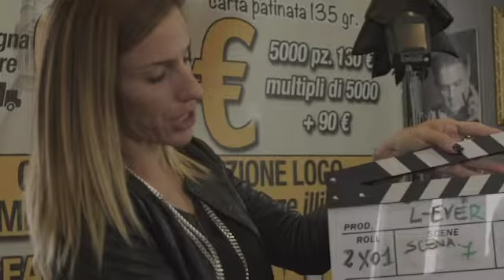Sonia Iacobone & Mauro Bruno, L-EVER Web Series: AFF2020 Filmmaker Interviews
Interviews with Filmmakers featured in the 2020 Astoria Film Festival in Astoria NY